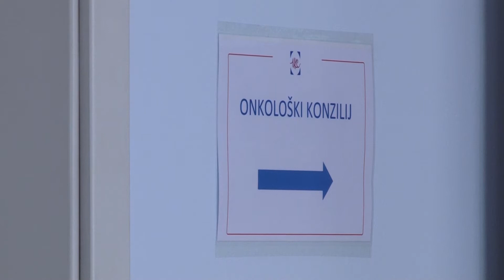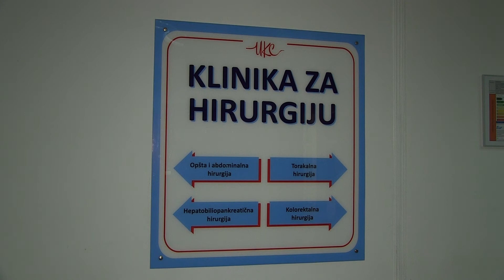Napravljen prvi korak u nabavci aparata za onkološke pacijente u UKC – u Tuzla - 29.09.2022.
Za nabavku linearnog akceleratora, odnosno aparata koji se koristi za radioterapiju onkoloških pacijenata u Univerzotetsko kliničkom centru Tuzla, iz Budžeta FBiH obezbjeđeno je 500 hiljada KM, dok će više od sedam miliona maraka biti izdvojeno iz Budžeta TK. Ovim će biti riješen višemjesečni problem pacijenata koji su zbog čestih kvarova na starom aparatu odlagali terapiju ili morali putovati u durge gradove.